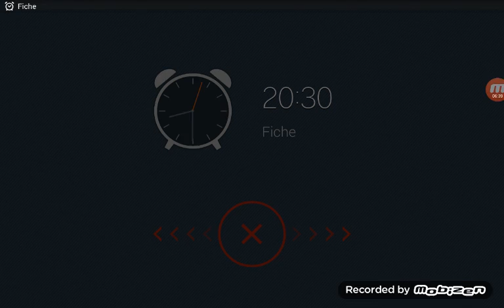Épisode 5 minecraft survie défie " le Nether et l'armure "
Salut tout le monde c'est Tom craft F aujourd'hui on se retrouve pour une vidéo

Mon clan clash royal " tom er et tété "
Lâcher un pouce bleu
Bon visionnage 😀